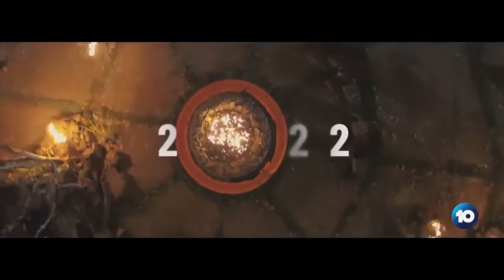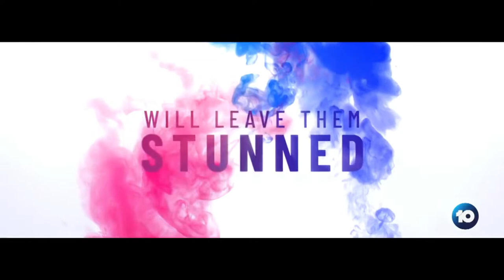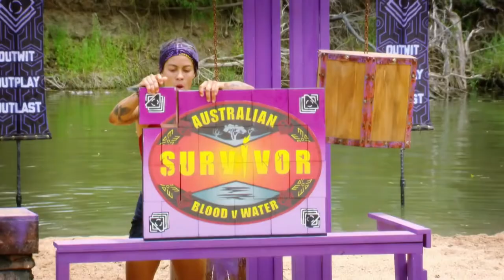An Exhaustive Look at Australian Survivor: Blood vs Water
The Bandit YouTube channel is dedicated to teaching those hoping to go onto Survivor. I will be looking at Game Theory, mathematics and studying past Survivor contestant's games! Think that's something you'll enjoy?

In this video I took it upon myself to review Australian Blood versus Water...For nearly 4 hours. Oh Blimey. Hope you all enjoy!

Interested in watching more of my content? Here's some videos I handpicked for you!

EPISODE 1 00:32
EPISODE 2 20:16
EPISODE 3 29:55
EPISODE 4 39:25
EPISODE 5 48:45
EPISODE 6 55:47
EPISODE 7 1:03:39
EPISODE 8 1:12:13
EPISODE 9 1:16:21
EPISODE 10 1:21:07
EPISODE 11 1:34:31
EPISODE 12 1:39:53
EPISODE 13 1:48:10
EPISODE 14 1:58:42
EPISODE 15 2:02:58
EPISODE 16 2:12:09
EPISODE 17 2:19:46
EPISODE 18 2:28:02
EPISODE 19 2:35:51
EPISODE 20 2:44:38
EPISODE 21 2:50:20
EPISODE 22 3:58:56
EPISODE 23 3:05:55
EPISODE 24 3:12:22
3:36:00 FINAL THOUGHTS